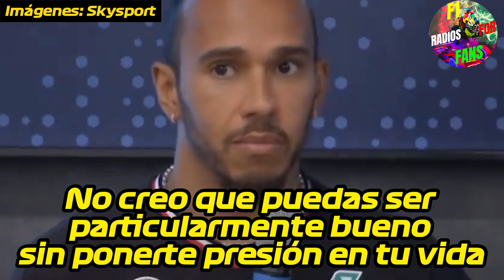Lewis Hamilton Habla sobre el comentario de Lando Norris en Hungría. Es algo de la edad. F1 radio.